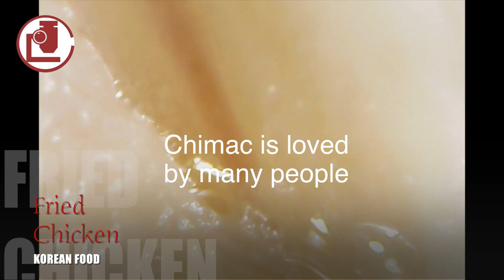korean food -Fried Chicken- (microscope 1000X)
Today, I will introduce fried chicken.
Chicken is a typical night snack in Korea.
Chicken has many kinds of styles.
Types include seasoned spicy chicken, fried chicken, and soy sauce chicken.
Chicken is popular in Korea, so foreigners also eat it often when they go to Korea.
especially
When I drink beer...